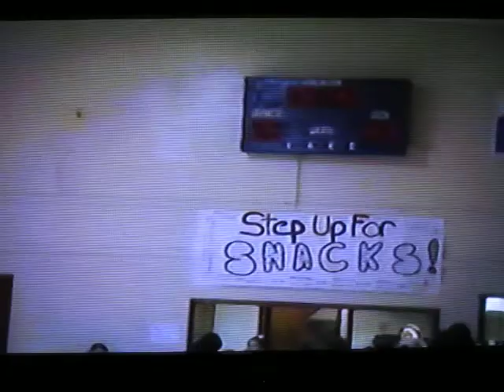Part 2: CCA Basketball Homecoming 1998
CCA Basketball Homecoming 1998